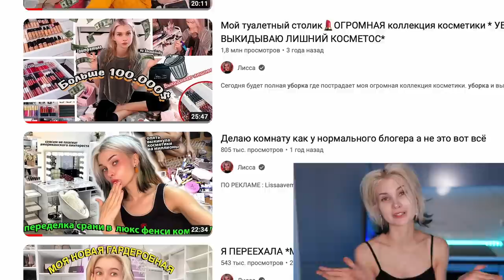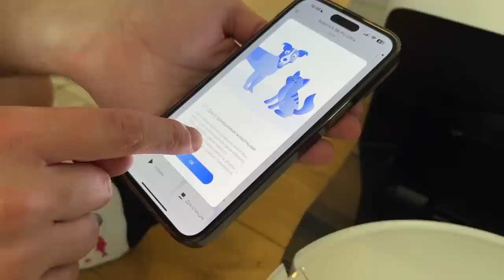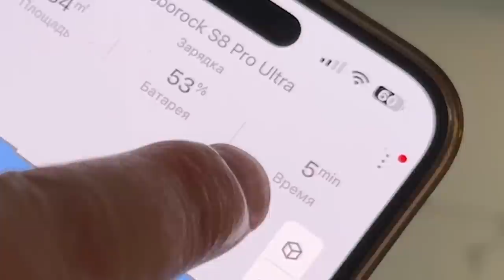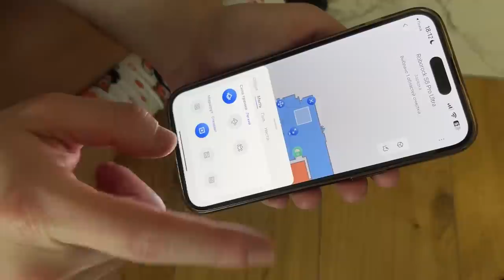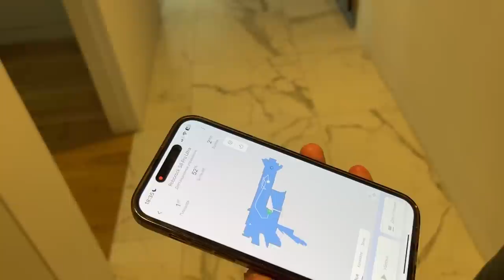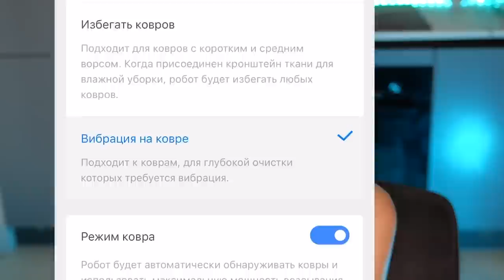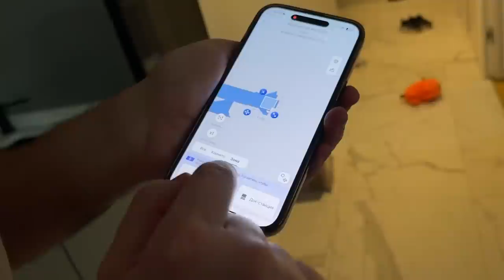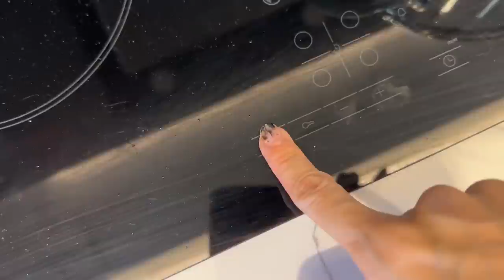Уборка ОЧЕНЬ Засраной КВАРТИРЫ😭 *у меня новый ПЫЛЕСОС Roborock S8 лол*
Робот-пылесос Roborock Vacuum Cleaner S8 Pro Ultra White можно приобрести по ссылке

токен
erid:LjN8K1Nnj